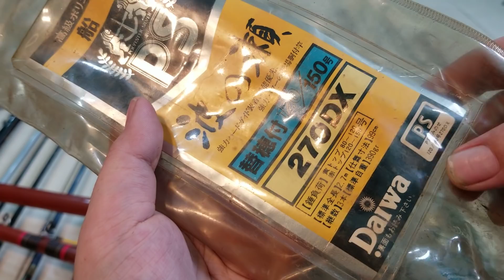Sô 88 NGÀY 27/5/2020: Lô 17 cần câu nhật bãi các lọai LH 0932455407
Sô 88 NGÀY 27/7/2020: Lô 17 cần câu nhật bãi các lọai LH 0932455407
SHIP COD TOÀN QUỐC, KIỂM TRA HÀNG THANH TOÁN
ĐỒ CÂU BAĨ NHẬT TRÀ VŨ – CHUYÊN CUNG CẤP CẦN VÀ MÁY HÀNG NHẬT BÃI
Add: 8/22 Hàn Mặc Tử, Thuận Phước, Hải Châu Đà Nẵng
XIN CẢM ƠN MỌI NGƯỜI ỦNG HỘ